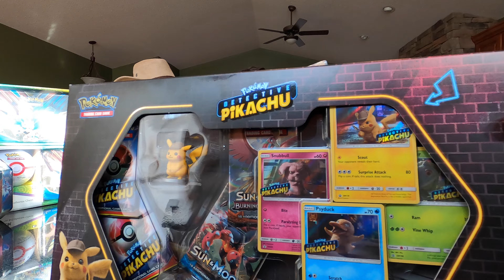Journey to 1000 subscribers GIVEAWAY Announcement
We love our fans and we want to THANK YOU ALL and share the Pokemon TCG fun with you by doing some giveaways! So we have a challenge for you! This has been such a fun journey already, we can't wait to see what our future holds.

Have a SUPER day!